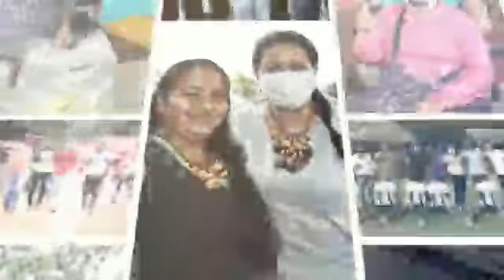ENTREGA DE CERDOS EN LA COMUNIDAD EL PANTANAL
Cumplimos lo que prometemos, ejecutamos el PresupuestoParticipativo2020 mediante entrega de cerdos en la comunidad el Pantanal. 🤝

¡Orellana, construye su desarrollo!🍃